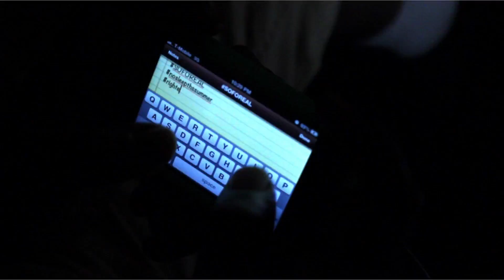No Sleep This Summer NSTS Trailer